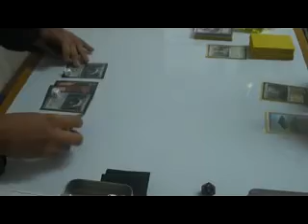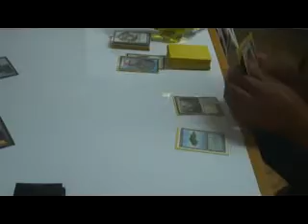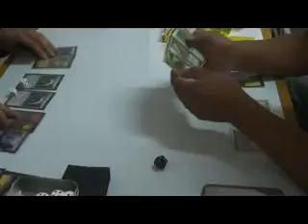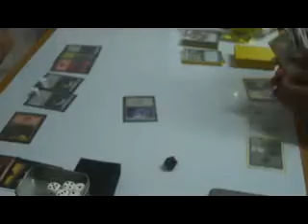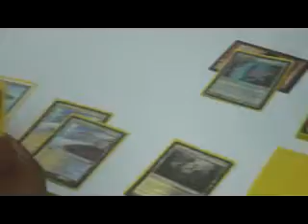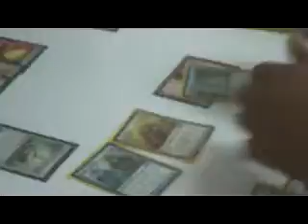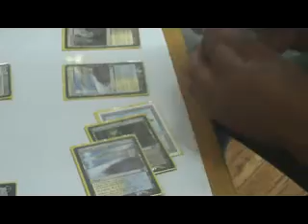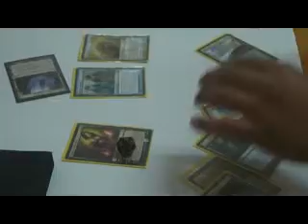Torneo Magic the Gathering Ronda 5 Erick Arequipa Vs David Bolivia 1 0